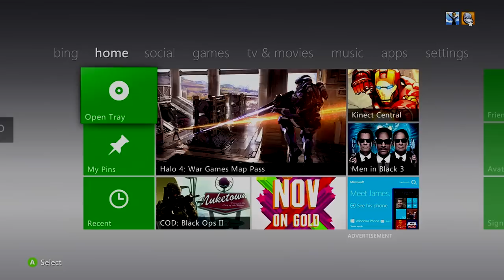Goodbye MW3 Last game MOAB ( Live Comm )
LOL i decided to do a live comm of my last game of this, fully expecting to get ragdolled around the map. Yet there was an unexpected suprise in store for me